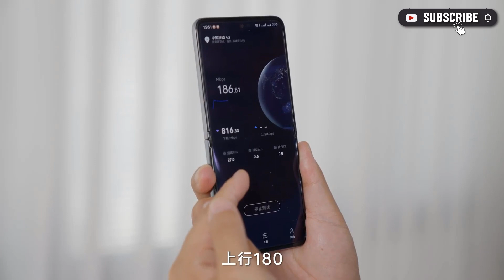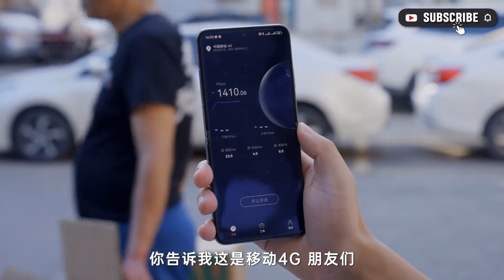Huawei Pocket 2 | UNBOXING & Detailed Review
Thanks!